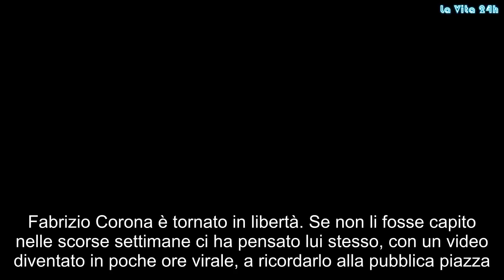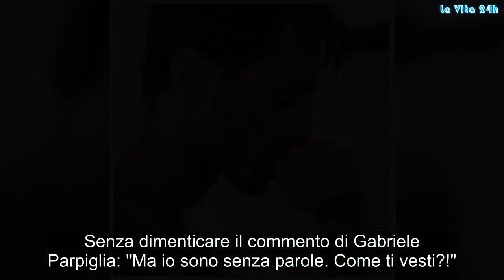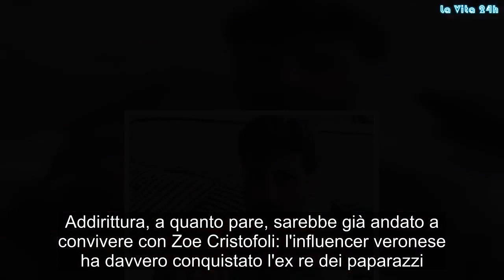“Boom!” Fabrizio Corona, ci risiamo. Ne ha combinata un’altra delle sue. Coinvolte le forze dell’ord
Fabrizio Corona è tornato in libertà. Se non li fosse capito nelle scorse settimane ci ha pensato lui stesso, con un video diventato in poche ore virale, a ricordarlo alla pubblica piazza. Qualche giorno fa, infatti, l'ex re dei paparazzi è caduto dalla sua bicicletta in diretta su Instagram mentre stava girando un video. Fabrizio Corona, come si vede nelle immagini, passeggiava sulla sua bici canticchiando 'viva la libertà' e pedalando a piedi nudi per le stradine del centro di Milano: così si è reso protagonista di una una manovra azzardata che lo ha portato a inciampare sui binari del tram. Tutto per la gioia dei follower che avevano divertiti: "Ma come fai?!", "Ahahahahah!". Senza dimenticare il commento di Gabriele Parpiglia: "Ma io sono senza parole. Come ti vesti?!".
Fatto sta che Fabrizio Corona ha cambiato completamente vita dal post-carcere. Almeno, dal punto di vista sentimentale. Addio a Silvia Provvedi, riavvicinamento a Nina Moric - ex moglie e mamma di Carlos - e nuova fidanzata al suo fianco. Addirittura, a quanto pare, sarebbe già andato a convivere con Zoe Cristofoli: l'influencer veronese ha davvero conquistato l'ex re dei paparazzi. Ma lei ha già promesso di non poterlo assolutamente cambiare: "Deve essere lui, se vuole".
Ecco, se vuole. Proprio così. Perché ok la ritrovata libertà, ma Corona a quanto pare ha dato sfoggio ancora una volta di un episodio tutt'altro che lusinghiero. A darne notizia, qualche minuto fa, Dagospia. Alberto Dandolo, esperto di gossip e penna di 'Oggi', ha scritto così sul portale di D'Agostino: Mega rissa ieri sera in un ristorante di Milano, zona Garibaldi. 'Furbizio' (così lo chiama Dandolo, ndr.) era con un ultra dell'Inter e si è azzuffato con un suo amico imprenditore vinicolo". Ma per quale motivo questa presunta rissa nel cuore della città meneghina?
Come spiega ancora Dandolo su Dagospia, l'imprenditore 'amico' avrebbe osato: "Offendere il figlio Carlos e l'ex moglie di Fabrizio Corona, Nina Moric". Addirittura, secondo l'esperto di gossip, ci sarebbe stato bisogno anche dell'intervento delle forze dell'ordine". Al momento, comunque, nessuna smentita da parte dell'ex re dei paparazzi. Vedremo nelle prossime ore... Gossip, # LaVita24h,